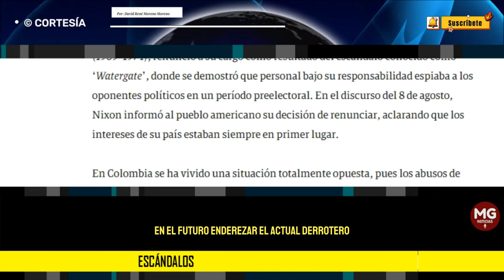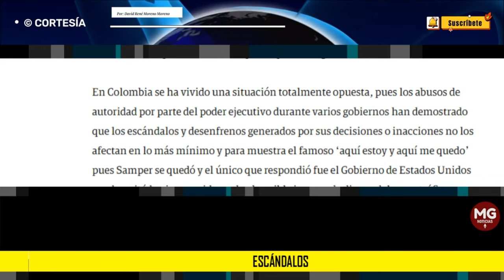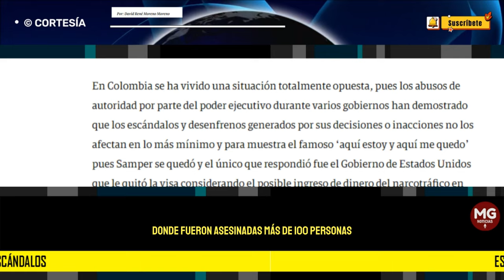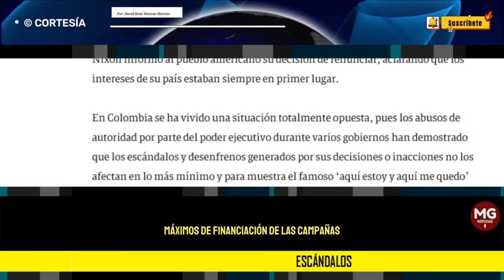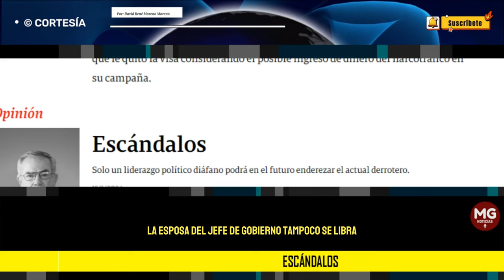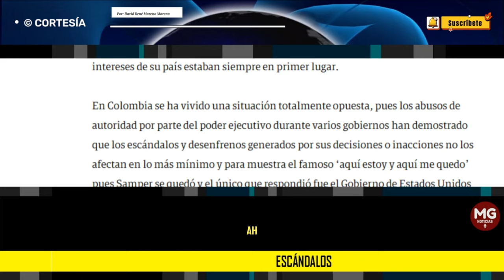ESCÁNDALOS 🔴 Columna David Rene Moreno Moreno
En Colombia se ha vivido una situación totalmente opuesta, pues los abusos de autoridad por parte del poder ejecutivo durante varios gobiernos han demostrado que los escándalos y desenfrenos generados por sus decisiones o inacciones no los afectan en lo más mínimo y para muestra el famoso ‘aquí estoy y aquí me quedo’ pues Samper se quedó y el único que respondió fue el Gobierno de Estados Unidos que le quitó la visa considerando el posible ingreso de dinero del narcotráfico en su campaña.
columna DAVID RENE MORENO MORENO para SEMANA